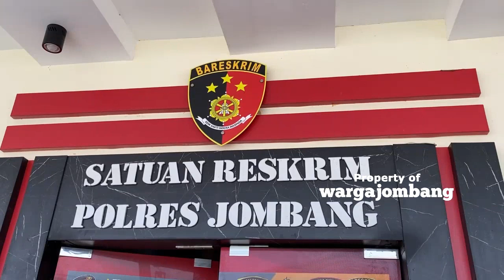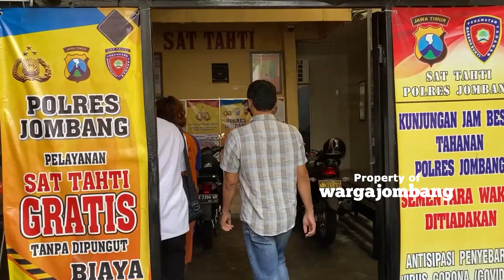Bapak Yang Tak Patut Dicontoh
Bapak Seng Gak Patut di Contoh

Pria berinisial TN (38) kini harus mendekam di tahanan Mapolres Jombang. Dia ditangkap Satreskrim Polres Jombang di rumahnya, Kecamatan Mojowarno karena mencabuli anak kandungnya.

Jadilah yang pertama mendapatkan update berita & informasi jombang di instagramnya @wargajombang